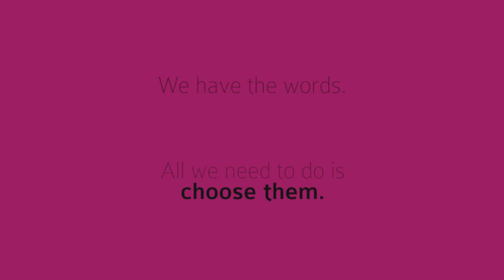Define Me? More Than A Label.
The theme for the 2014 Brisbane Pride Festival is "Define Me? More Than a Label" and involves a photographic campaign featuring members of Brisbane's GLBTIQ community, inspired by the 2013 hit song "Define Me" By Ryan Amador. The concept is simple. So often society and even our own community places labels upon us, the labels around sexuality and gender can start to become how we or others around us chose to define us. So our challenge was simple, find a word beyond your sexuality that you think defines you? What is it that actually makes you who you are, lets take these labels and own them and wear them proud.
Credits to:
Dou Ribu - Amazing Video Production
Dale Napier - Brilliant Photography
Ryan Amador - Our Inspiration & Brilliant music.